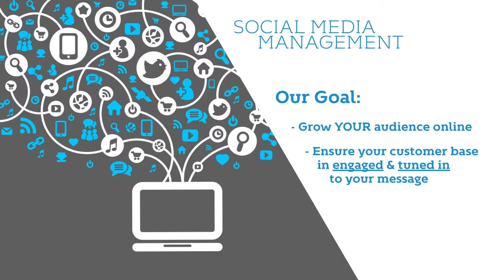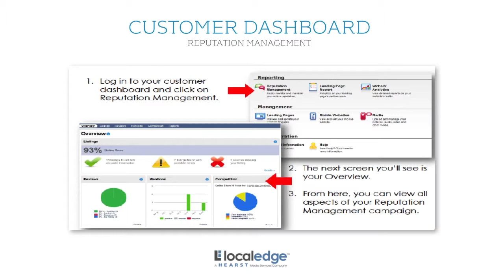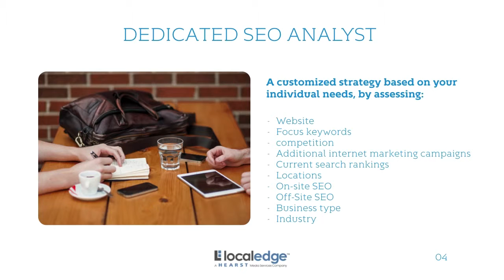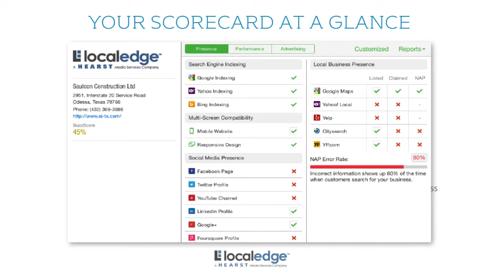Presentation: LocalEdge Services - Sept 2015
Presentation video produced for LocalEdge

September 2015